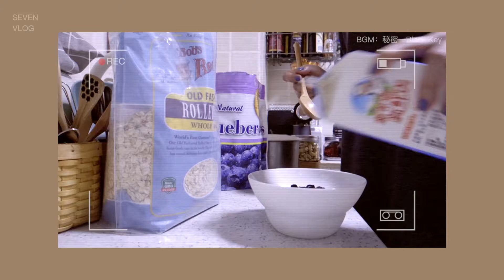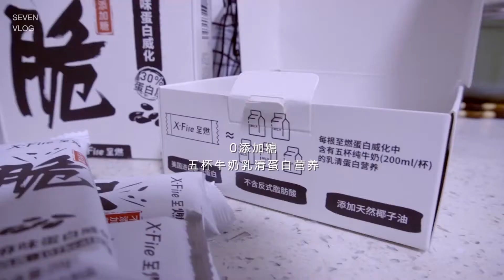[Sylvia.04] 夏天在家吃什么好？思慕雪 | 格兰诺拉 | 隔夜燕麦 | 我的食物储备 | 快手餐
没有简介